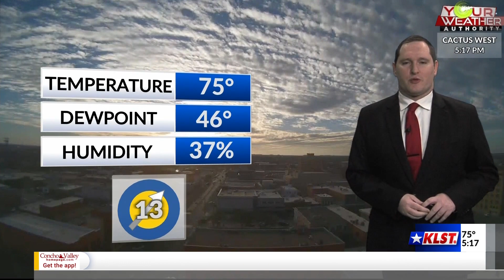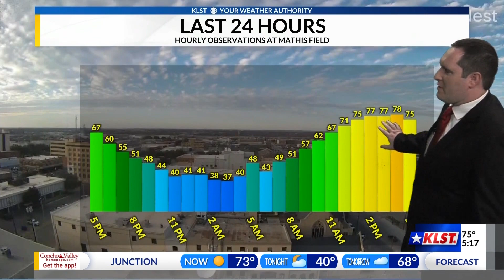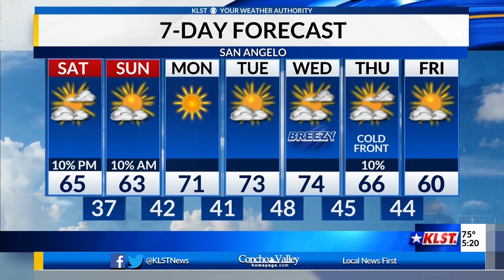KLST Evening Forecast: Friday January 6th, 2023